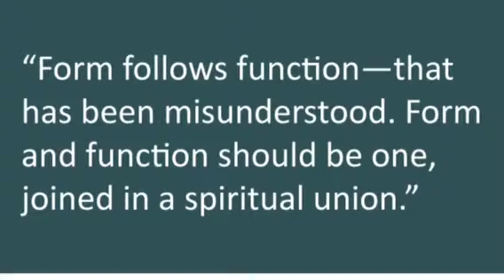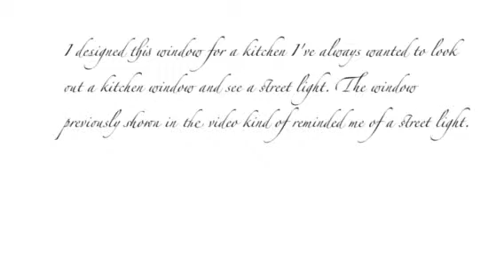The Wright Idea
Geometry project on Frank Lloyd Wright